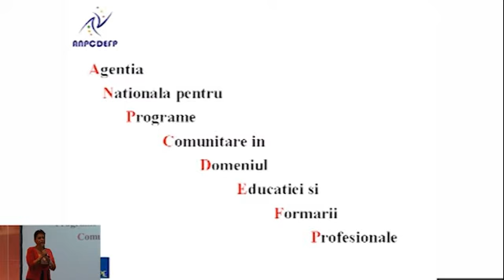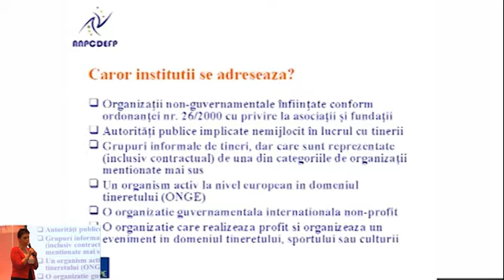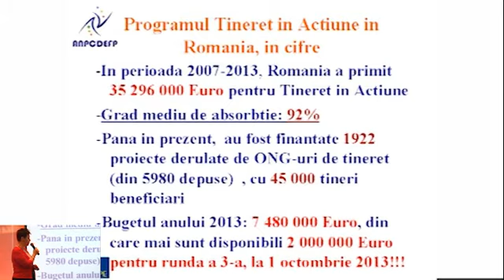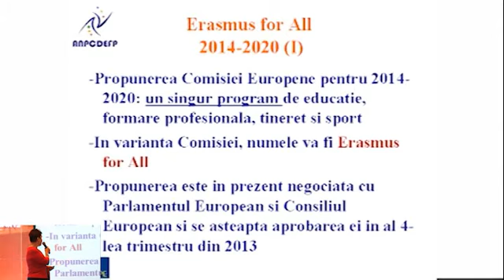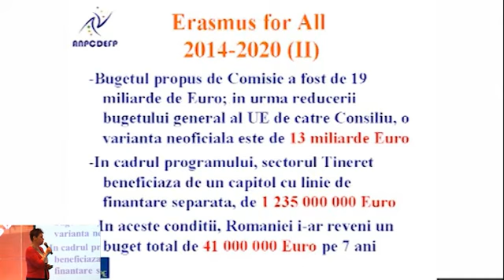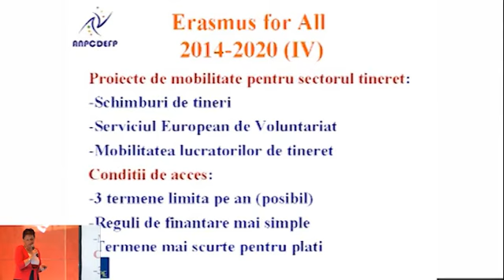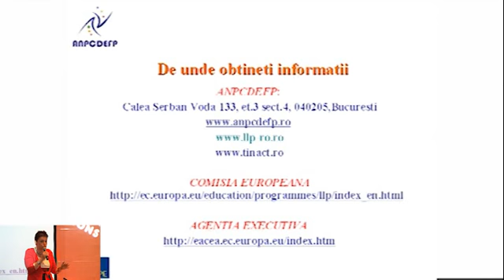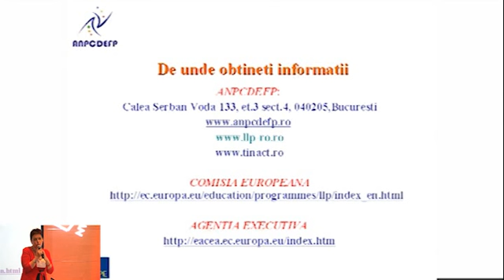Finantari ONG - ANPCDEFP: Fonduri europene pentru proiecte de si pentru tineret (CSR Lessons 2013)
Monica Ileana Calota (Director, ANPCDEFP) prezinta in cadrul European CSR Lessons 2013 oportunitatile europene de finantare pentru proiectele de si pentru tineret pentru urmatoarea perioada de programare (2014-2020).

Mai multe informatii despre European CSR Lessons 2013 gasiti pe si pe Facebook